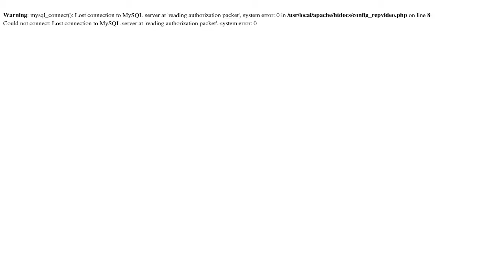New York City Cosmetic Dentistry Center New York Incredible 5 Star Review by Bruce M.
Excellent Rating

Dr. Braverman and Dr. David Heering have done superb work to provide me with implants for 3 teeth over the past 3 years.  The lastest - a front tooth - could not be better!  I have also received excellent routine dental care over the past decade from Dr. Braverman and his staff and I recommend them highly!

New York City Cosmetic Dentistry Center
30 Central Park South
New York NY
10019